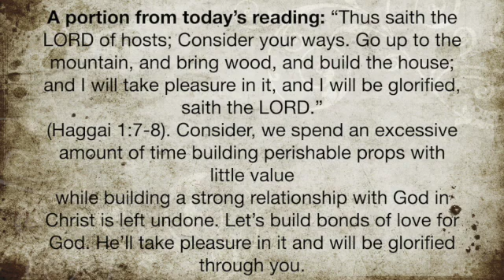A portion from today's reading: December 20, 2021 SD 480p